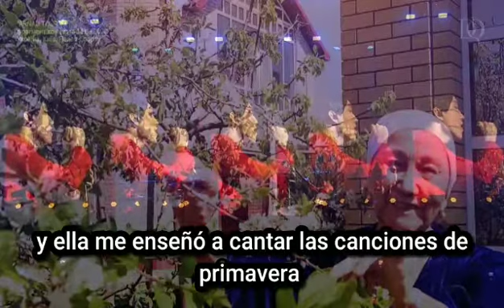Marigolds ( traducida al español)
Tema emotivo en donde Sveta (mamá de Dimash) se emociona al escuchar a su hijo..